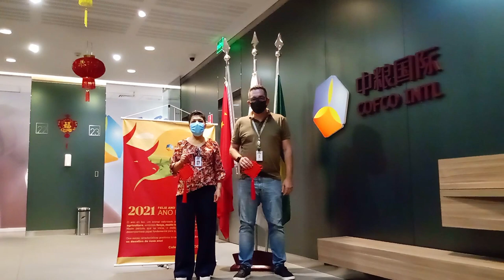Traditional Chinese activities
Our overseas employees experienced many traditional Chinese activities during the SpringFestival, such as making dumplings, decorating with couplets, and attaching paper-cuts to windows.
Click on the video and share in their happiness!